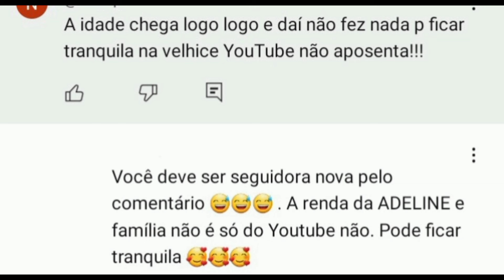ADELINE CAMARGO/ VIVE SÓ DO YUOTUBE?🤔